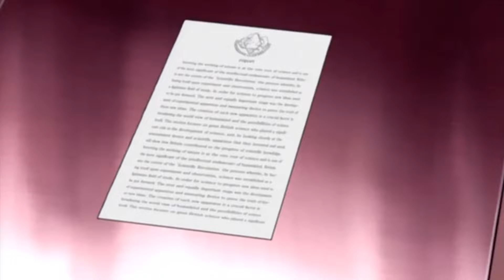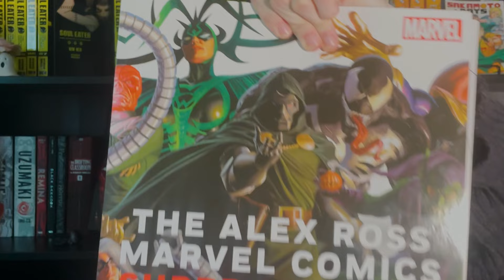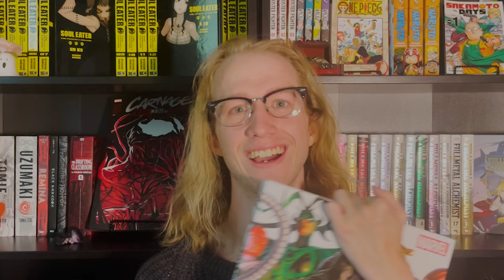Fullmetal Alchemists FORGOTTEN Chapter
I wanna go to Rush Valley and get a Automail-Butt

2nd Channel: Casual Classroom Podcasts

Book: The Last Universe on the Left